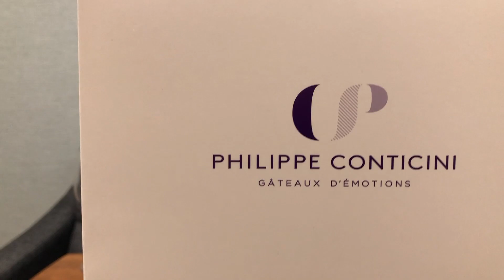【イタリア 赤ワイン】繊細で優美なサンジョベーゼはトスカーナから、優しいタルトタタンはパリから。ゆきおとワイン333「I Mandorli Rosso 2018」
YUKIOです。

・【フランスお菓子】モリヨシダの絶品モンブランとエシレのフィナンシェ&マドレーヌを食べ比べ！

◎紹介したワイン
I Mandorli Rosso 2018
イ・マンドルリ ロッソ
生産地：Italy - Toscana
生産者：I Mandorli (イ・マンドルリ)
品種：Sangiovese (サンジョヴェーゼ), Cabernet Sauvignon (カベルネ・ソーヴィニヨン), Cabernet Franc (カベルネ・フラン)
タイプ：Red Wine
アルコール度数：13.5%vol
価格：3,850円（税込）

◎使用していたワイングラス
・RIEDEL リーデル 赤ワイン グラス ペアセット ヴィノム カベルネ・ソーヴィニヨン/メルロ (ボルドー) 610ml 6416/0 2個セット

◎使用していたソムリエナイフ
・Admiral(TM) Double Opener Corkscrew by Viski

素材提供
DOVA-SYNDROME
MusMus